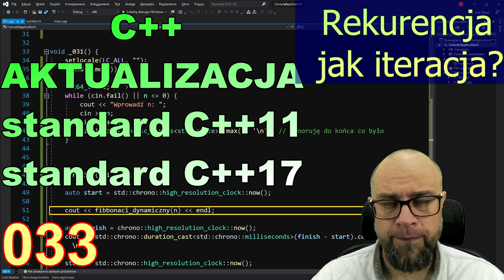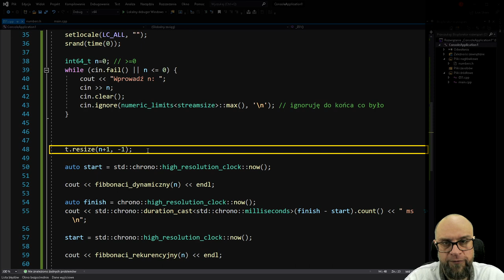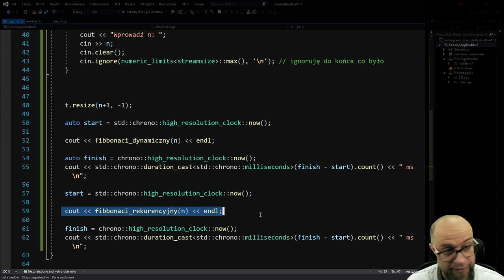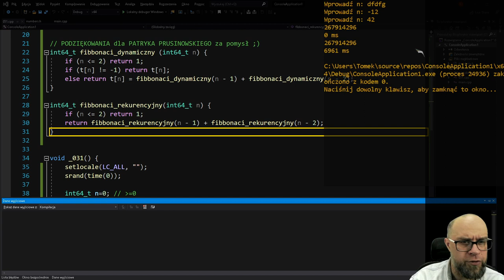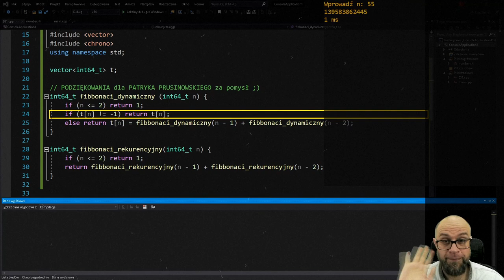C++ Aktualizacja. Odc. 33. Rekurencja szybka jak iteracja?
Dziękuję Patrykowi, który podrzucił pomysł na ten krótki odcinek.